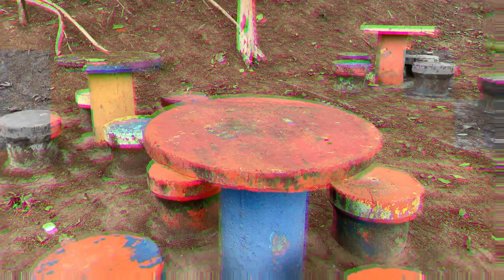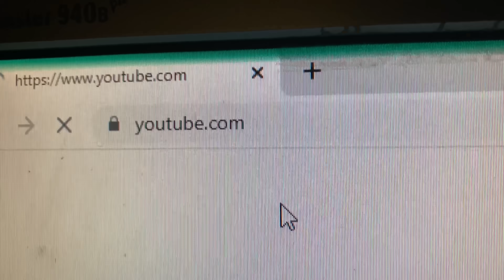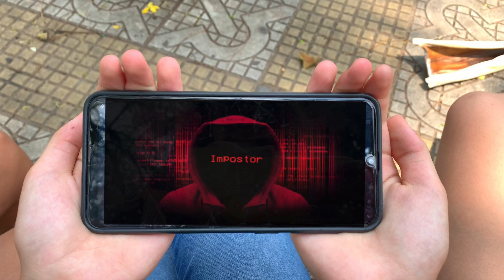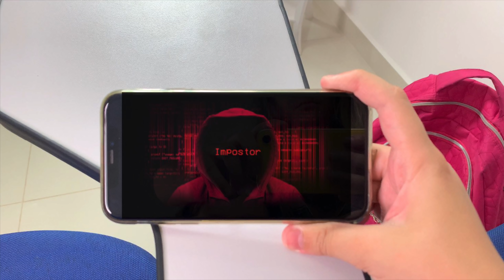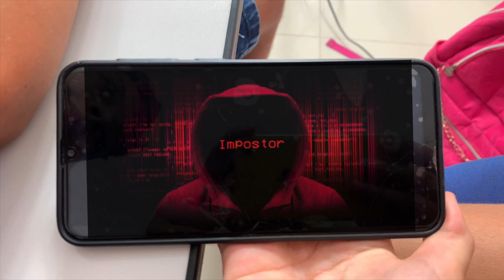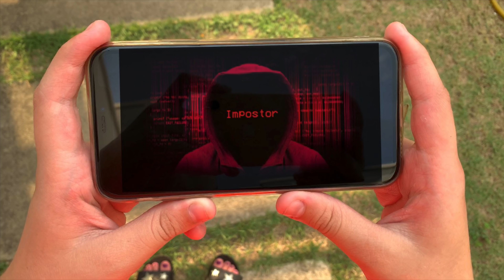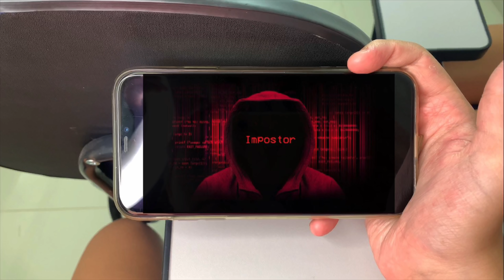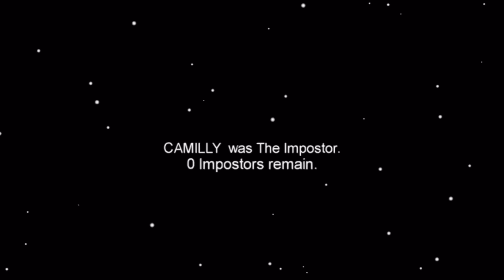Among Us Na Vida Real - O FILME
NOS SIGA NO INSTAGRAM: @popteen.tv

Among Us Vida Real - O FILME